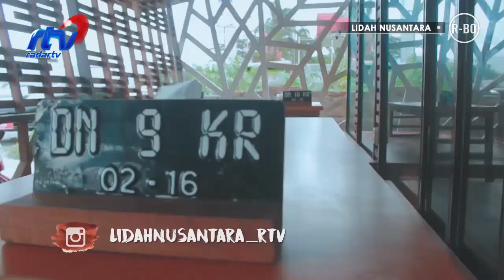MIE TERBANG DAN AYAM CABECABEAN( KEDAI RAKYAT 2/3 )